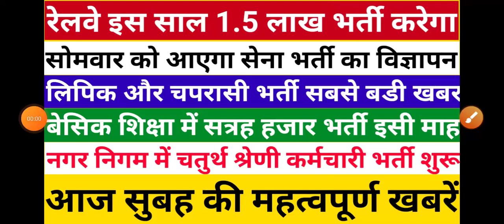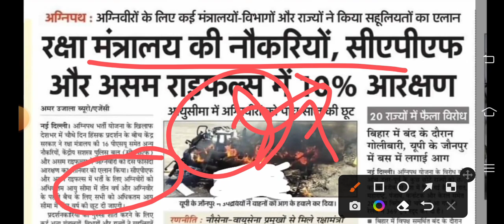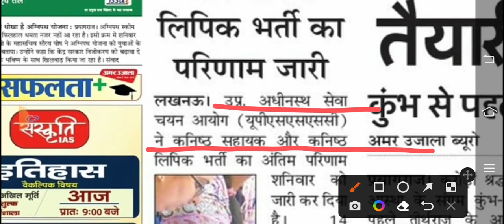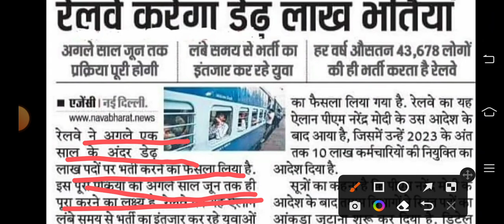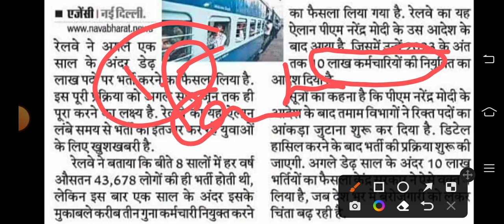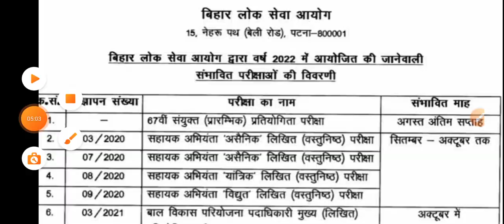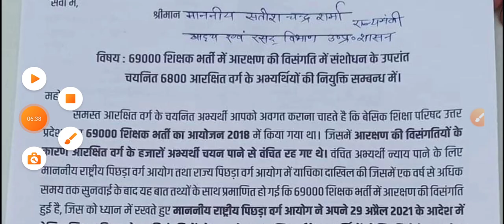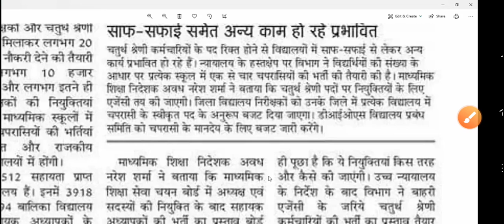रेलवे इस साल करेगा डेढ़ लाख भर्तियां | सोमवार को आएगा सेना भर्ती रैली का नोटिफिकेशन | नगर निगम भर्ती